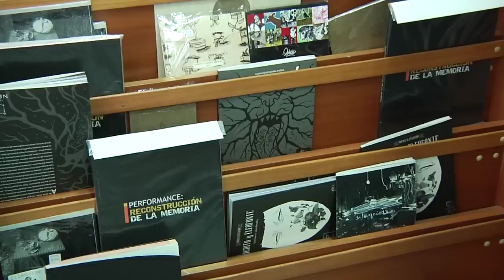Feria de Arte Manufactura 2012.m4v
En la Alianza Francesa de Concepción